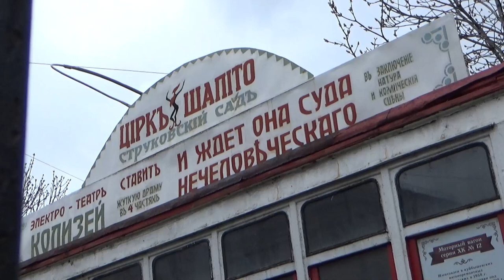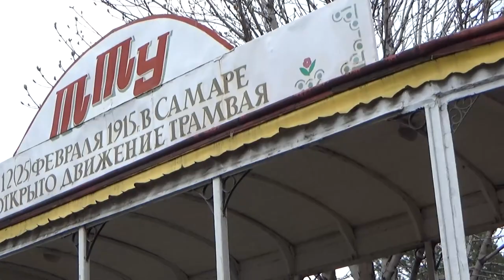Art Manij VLOG Прогулка по парку Часть 2